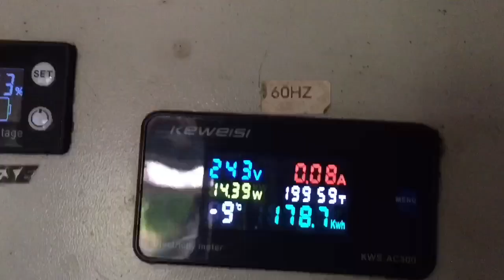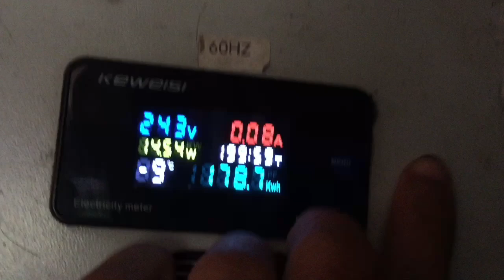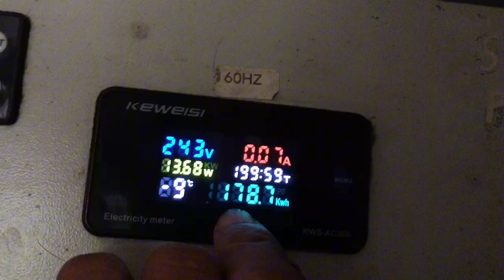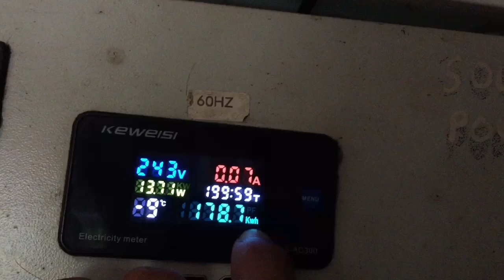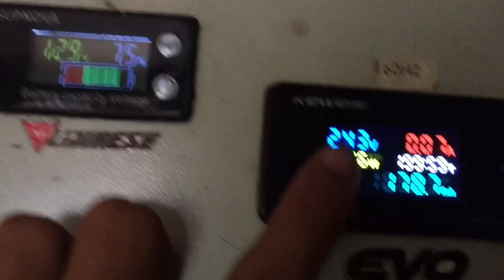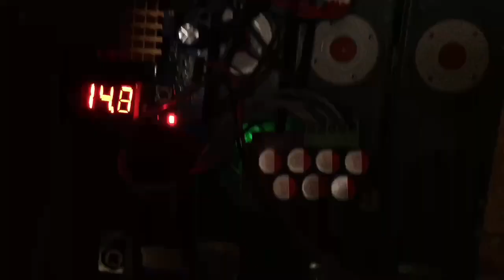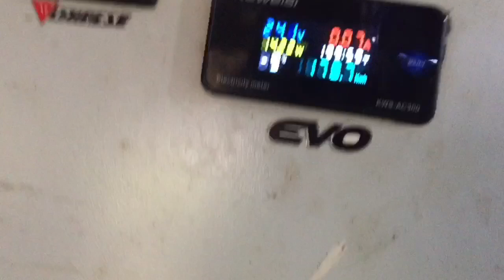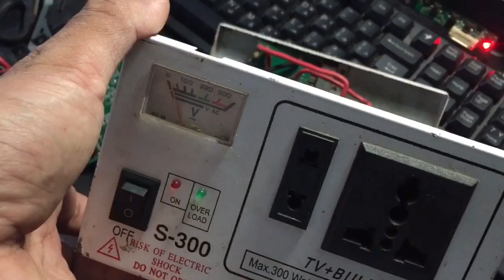Introducing my solar set up 250w solar panel at sinopoly 90ah battery x cylindrical battery 40ah